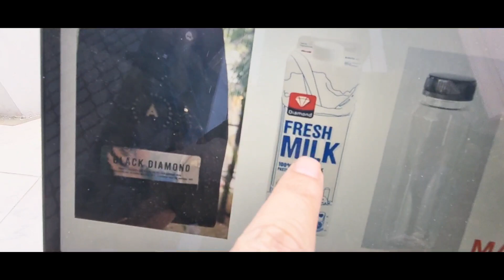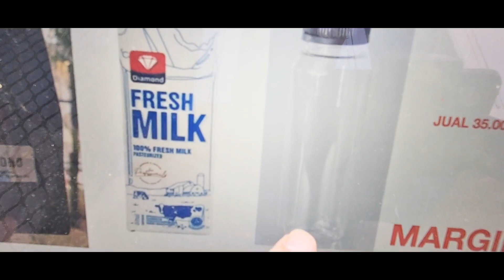JUAL KOPI BOTOLAN PAKAI BLACK DIAMOND BLEND. 35 RIBU PER BOTOL UNTUNG NGGAK YAK????!